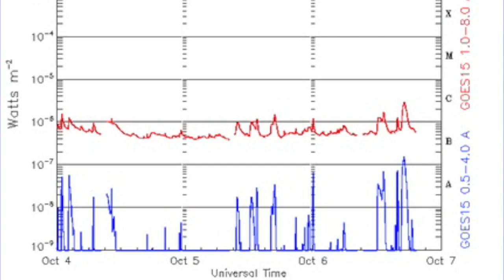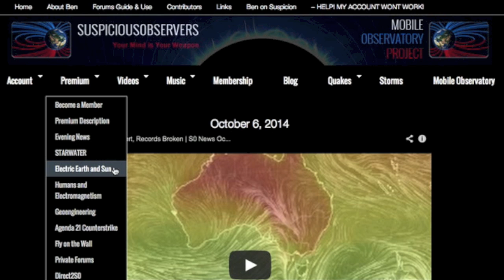Observatory Project Updates - Earthspot Quake